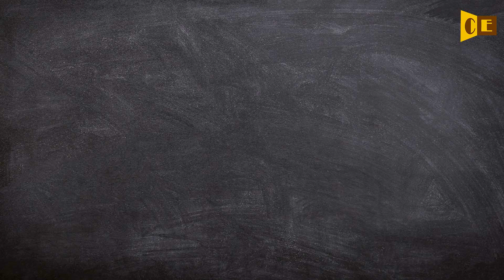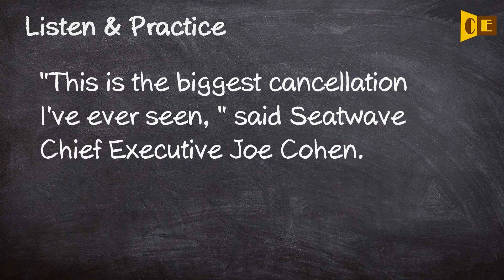Cancellation Pronunciation, Paraphrase, Listen & Practice